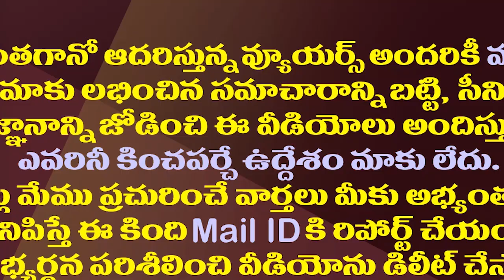హైకోర్టు కీలక నిర్ణయం..పీఆర్సీ పిటిషన్ పై ట్విస్ట్| AP High Court Transfer PRC Petition To CJ Bench